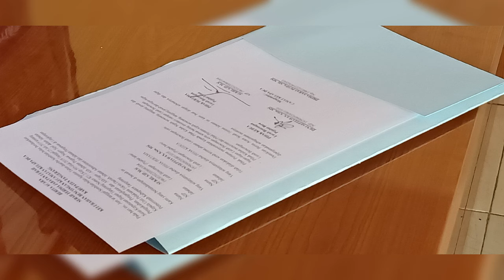Pisah Sambut Lurah Bencongan Kelapa Dua TANGERANG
Telah dilaksanakan acara Pisah Sambut Lurah Bencongan Kelapa Dua dari Bpk.Sukri SIP MSI kepada Bpk.Deni Septiawan Sos.MSI, di hadiri oleh Camat Kelapa Dua Ibu.Prima Saras Puspa, SH, MH. Tgl.9.8.2019. semoga sukses.